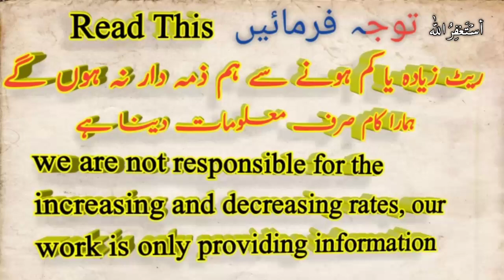AED to PKR, AED to NPR, AED to BDT, AED to NPR,10 January 2021 Rates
Dubai Dirham rate, AED to PKR, AED to NPR, AED to BDT, AED to NPR, 10 January 2021 Rates